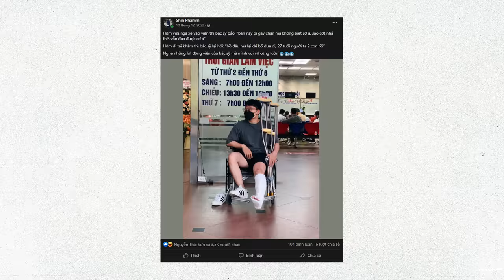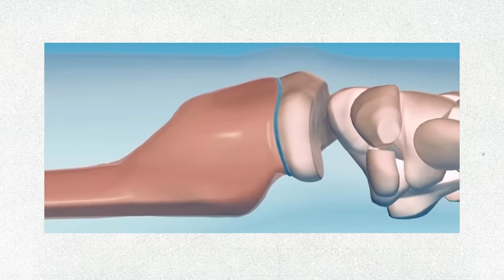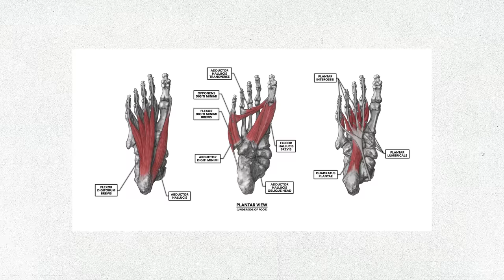Làm gì để phục hồi sau CHẤN THƯƠNG GÃY XƯƠNG | Healing and Rehabilitation | SHINPHAMM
Sau khi mình post cái video Nhật ký gãy chân với mấy cái ảnh gãy chân trên facebook thì mình nhận được rất nhiều comment của các bạn khán giả và mình thấy có rất nhiều bạn cũng đang chấn thương, gãy chân, gãy tay. Bản thân mình lúc gãy chân xong cũng rất lo lắng về việc hồi phục hồi rồi trị liệu ra sao, bao lâu thì tập lại đc, phải tập như thế nào?